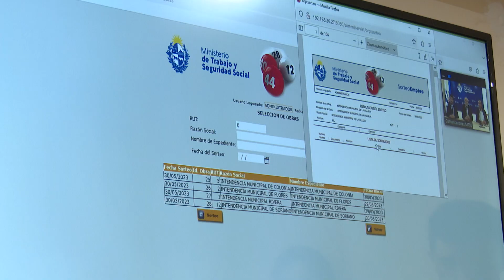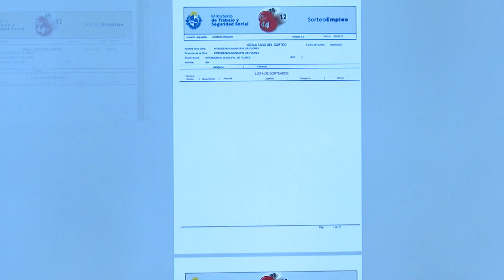Imágenes de sorteo de cupos de programa Oportunidad Laboral para Colonia, Flores, Lavalleja y Rivera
Este martes 30,  se realizó, en la sede del Ministerio de Trabajo y Seguridad Social (MTSS), el sorteo de puestos de trabajo de una nueva etapa del programa Oportunidad Laboral para Colonia, Flores, Lavalleja y Rivera.